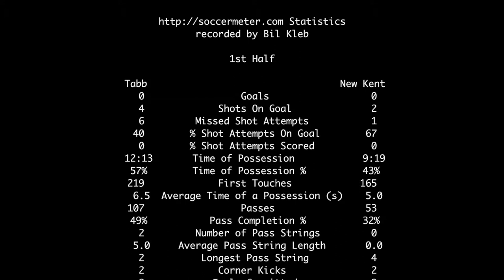2017-05-19: Tabb vs New Kent JV